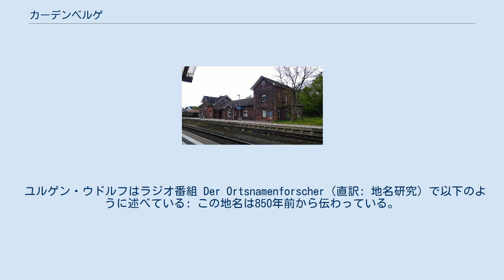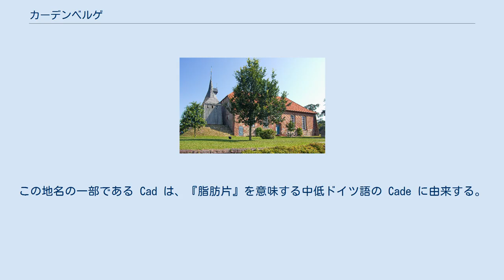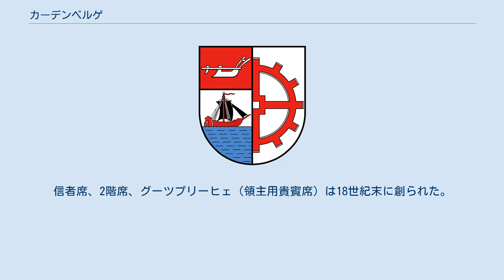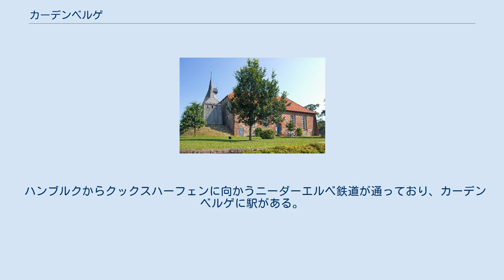カーデンベルゲ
カーデンベルゲ（ドイツ語: Cadenberge、低地ドイツ語: Cuddeldutt/Kumbarg）は、ドイツ連邦共和国ニーダーザクセン州クックスハーフェン郡ザムトゲマインデ・ラント・ハーデルンに属す町村（以下、本項では便宜上「町」と記述する）である。
このザムトゲマインデにはカーデンベルゲを含め14市町村が含まれる。
 カーデンベルゲはクックスハーフェン郡のオーステ川およびエルベ川下流の近くに位置している。
カーデンベルゲはクックスハーフェンの南東に、シュターデおよびハンブルクの北西に位置している。
 カーデンベルゲに隣接する町村は、北はバリエおよびエーダークヴァルト（ともにシュターデ郡）、東はオーベルンドルフ (オーステ)、南はヴィングスト、西はビュルカウおよびノイハウス (オーステ) である。
 ユルゲン・ウドルフはラジオ番組 Der Ortsnamenforscher（直訳: 地名研究）で以下のように述べている: この地名は850年前から伝わっている。
この地名の一部である Cad は、『脂肪片』を意味する中低ドイツ語の Cade に由来する。
この語は他にも『不潔』や『汚れ』も意味する。
したがって、『汚れ』、『泥沼』、『あまり美しくない風景』が語源の解釈の候補となる。
この地名の解釈は非常に難しい カーデンベルゲは1148年に初めて文献に記録されている。
元の聖ニコライ教会は1319年頃に初めて記録されている。
1742年から1752年まで、古い基礎の上に教会の新しい建物が建設された。
 1319年頃ブレーメンの騎士領が記録されている。
1724年旧騎士領に3階建ての領主館が建設された。
この建物は後にブレーメン伯の騎士の所有となり、カーデンベルゲ城と称した。
現在この建物はカーデンベルゲ職業訓練学校の寄宿舎となっている。
 カーデンベルゲは、中世以降この地域の市場が開催される場所として発展した。
 1881年ハンブルクからクックスハーフェンにつながるニーダーエルベ鉄道の駅が建設された。
このカーデンベルゲ駅は1905年と1912年に拡充がなされた。
 1965年6月1日、カーデンベルゲ、ヴィングスト、オペルンはザムトゲマインデ・アム・ドプロックを形成した。
ビュルカウとオーベルンドルフが1970年に、ノイハウス、ベルム、ゲーファードルフが1972年にこれに加わった。
 2016年11月1日にカーデンベルゲは隣のゲーファースドルフと合併し、新たな自治体カーデンベルゲが形成された。
 それぞれ12月31日時点の数値 ザムトゲマインデ役場のカーデンベルゲ支所 カーデンベルゲの町議会は、15人の議員で構成されている。
これは人口 3,001人から5,000人のザムトゲマインデに属す町村の議員定数である。
議員は5年ごとに住民の選挙で選出される。
 町議会は、議員のヴォルフガング・ヘス（無所属）を任期中の名誉職の町長に選出した。
 第二次世界大戦後の町長を列記する: 図柄: 左右二分割。
向かって左側: 頂部は赤地に銀色の犂。
その下は銀地に青い海を向かって右に進む黒い帆を張り、マストに赤い三角旗を付けた、赤い1本マストの船。
向かって右側: 銀地に、分割線から半分だけ現れた赤い歯車。
 解説: 向かって左側の犂と船は、ゲーファースドルフ住民の伝統的な職業である農業と海運（および漁業）を表している。
向かって右は、断絶したブレーメン伯家の紋章から採られた。
この伯家は何世紀にもわたってカーデンベルゲを領有し、その発展に大きな影響を及ぼした。
 カーデンベルゲ城の領主館（正面）と鳩小屋（向かって右手の塔がある建物） ブレーメン伯の城館公園には、領主館、風変わりな鳩小屋、珍しい樹木がある。
この公園は2008年末に、歴史的な姿に戻され、保護文化財に指定された。
この公園からの遊歩道は、ヴィングストのフレーゼン湿地を通っている。
 3階建てのレンガ作りの領主館は、1724年から1752年に建設された。
寄せ棟屋根には八角形木造の明かり取りの小塔が見られる。
 鳩舎は現在、博物館とホテルになっている。
 カーデンベルゲの聖ニコライ教会 元々ゴシック様式だった聖ニコライ教会は、ミラのニコラウスにちなんで命名された。
この教会は、教皇の資料収集係であるヤーコプ・デ・ロタの1319年の業務報告書に記録されている。
1742年から1752年に、その基礎壁の上に、多角形の東端を持つ長方形のザールキルヒェとして、より大きな...